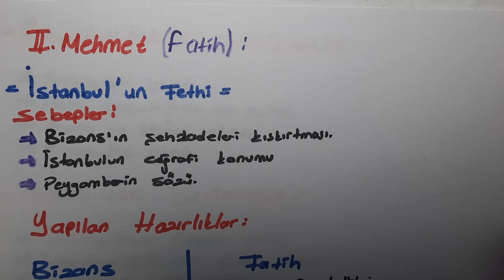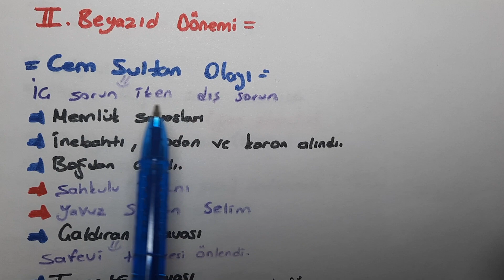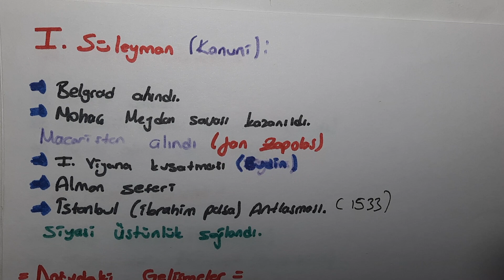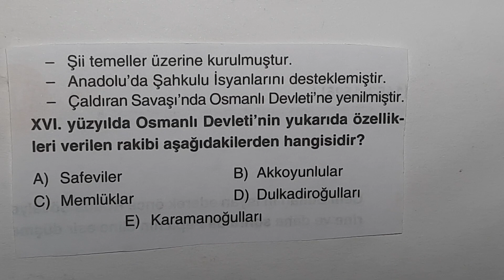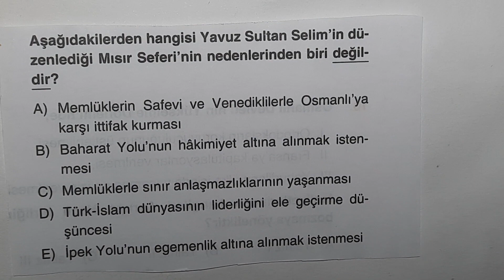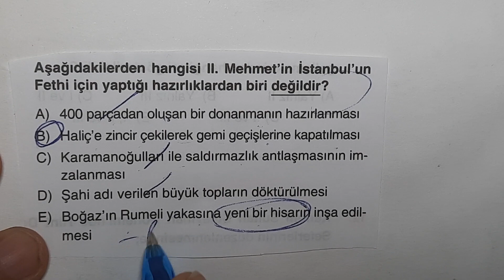Tarih Son Tekrar -8 / Osmanlı Yükselme Dönemi ve Yeni Çağ Avrupası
YKS Tarih Konu Anlatımı
TYT Tarih Konu Anlatımı
AYT Tarih Konu Anlatımı
KPSS Tarih Konu Anlatımı
YKS Tarih
Tarih Son tekrar
KPSS 2022
YKS 2022
Osmanlı Yükselme Dönemi
Dünya Gücü Osmanlı
Yeni Çağda Dünya
Yeni Çağ Avrupası
Coğrafi keşifler,Rönesans,Reform